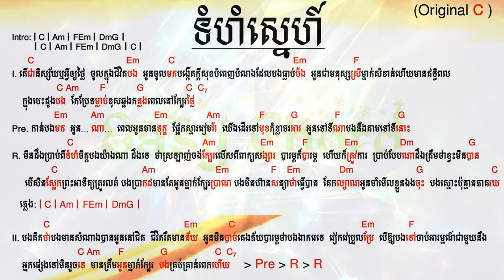Tom Hom Sne - ទំហំស្នេហ៍ tumhom sne 1 Hour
Tom Hom Sne - ទំហំស្នេហ៍ tom hom sne tom hom sner  by mo ម៉ូ..

By Mo tom hom sne tom hom sner by mo khmer music khmer song mo mo song mo cover mo lyric mo cover lyric khmer cover khmer lyric khmer original

ទំហំ​ស្នេហ៍​ TomHom sne by lyrics
Tomhom Sne Remix &#129402;♥️ ទំហំស្នេហ៍ ( Sa MicKy )

Suly Pheng ទំហំ​ស្នេហ៍ Tumhom Sne lyric video MV suly pheng, suly pheng new song, suly pheng new song2019, new song 2019, tena, Vannda, Soria
ទំហំស្នេហ៏ - tum hom sne (full mv cover). Search Results of Suly Pheng New Song
 Chords for ទំហំស្នេហ៍ Tumhom Sne - Suly Pheng chord
 Check all videos related to Tum Hom Snea Tom Hom San Suly Pheng MP3 Download, Video 3gp & mp4

DJ MSH-(ទំហំស្នេហ៍❤ ) Tomhom sne remix 2019 ft Pii boy ftHorleang ft Mizter Bath & Family 1999 team
ទំហំស្នេហ៍ (Tum hum snae), Suly Pheng [Lyric Song] Youtube
 ទំហំស្នេហ៍♥ (Tom hom sne remix)

ទំហំស្នេហ៍ suly pheng ( tumhom sne - ទំហំស្នេហ៍ ).  Chords for Teas Sakor Luy Dola ទាសករលុយដុល្លា By Khmer 1 jivet
hum snae tum hom snea tom hom snea Tum hum snah sulyb pheng tum hum sne suly pheng tumhom sne suly pheng tumhom snea
 Check all videos related to Tum Hom Sne

ទំហំស្នេហ៍ tom hom sne. tom hom sne 2019. វ៉ៃឡើង🚀ទំហំស្នេហ៍ remix 🎵l tom hom sne remix 2019 vai lerng in club thai 2019 by cambo remix.

Learn more about "ទំហំស្នេហ៍ by Yuthaneath Soeun Lyric (Tom Hom Snea) original Song 2017" on Revolvy

View the profiles of people named Suly Pheng

 Check all videos related to Suly Pheng Tumhom Snea បទ ទំហំស្នេហ៏ tum hom sne .  Check all videos related to Suly Pheng New Song
DJ MSH-(ទំហំស្នេហ៍❤ ) Tomhom sne remix 2019 ft Pii boy ftHorleang ft Mizter Bath & Family 1999 team · Mizter Leng

Suly pheng, suly pheng new song, suly pheng new song2019, new song 2019, tena, vannda, soria oung, tum hom sne, tum, humsne, tum hum snae, tumhom   Chords for ទំហំស្នេហ៍ (ARS) Tom Hom sne remix